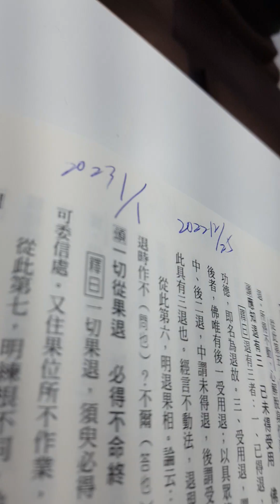2023年112兔1月6日 臘月 大月農12月初16日 星期五